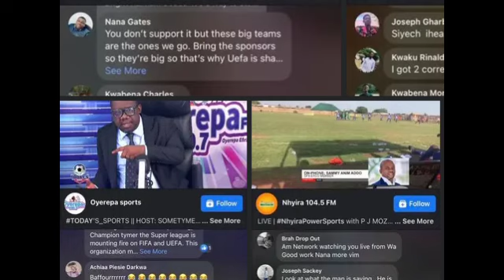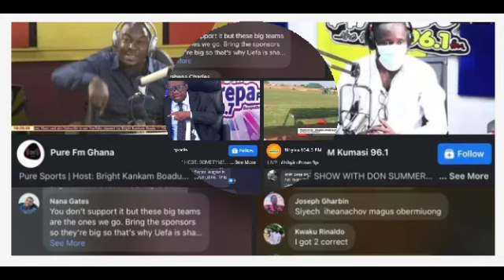EXPOSED: Some Sports Shows In Kumasi Caught For Buying Fake Views On Facebook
Facebook live numbers on facebook has been proven to be fake.